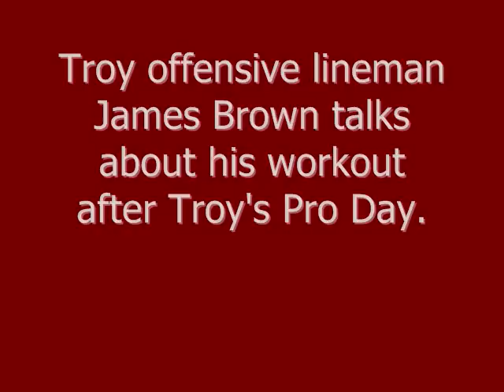James Brown Pro Day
James Brown after Troy's Pro Day 2012